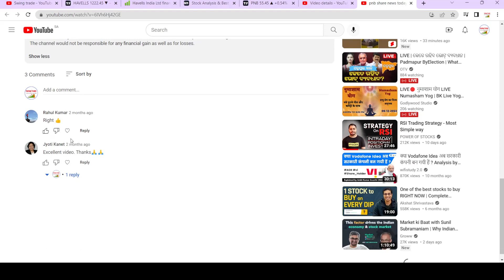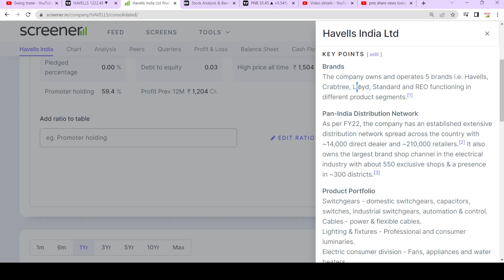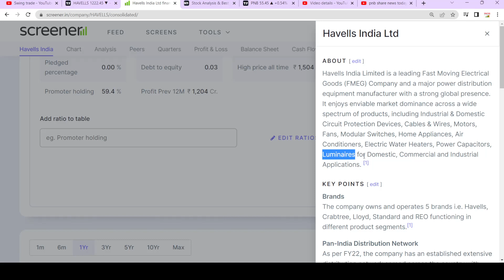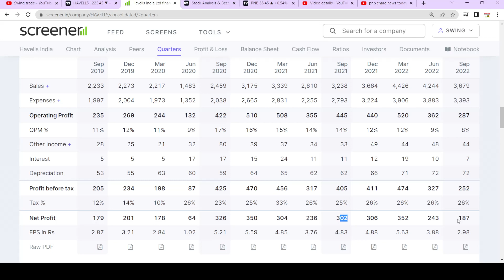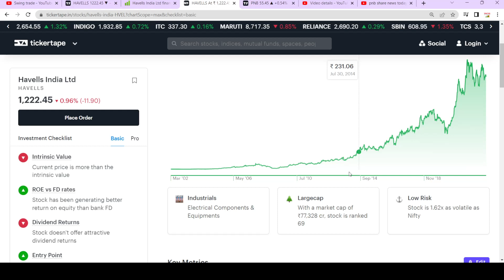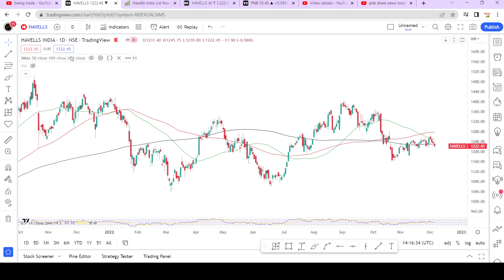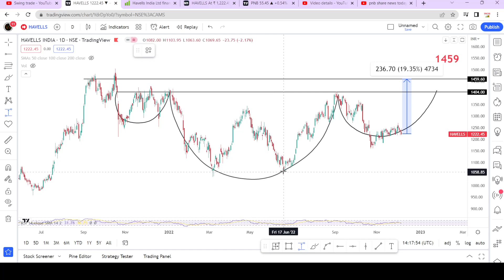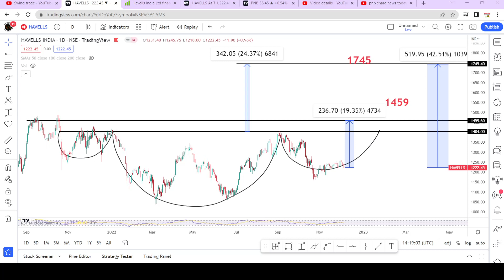havells india share latest news || havells share analysis || best stocks to buy now || Multibagger